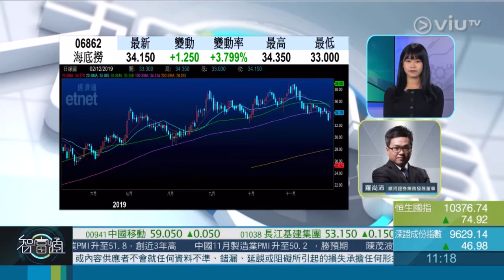2019年12月2日《智富點評》羅尚沛「(6862)海底撈」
2019年12月2日《智富點評》

而家天氣愈來愈凍，又到打邊爐嘅季節喇！
海底撈嘅業務範疇比較廣，Eugene 羅尚沛就睇好隻海底撈喇！